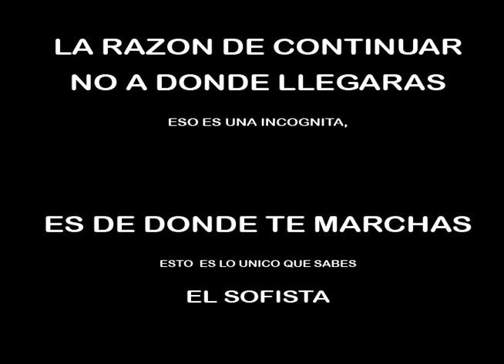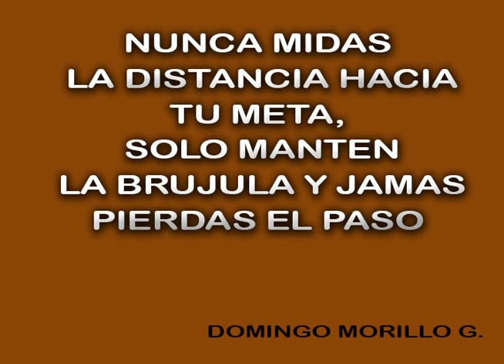La realidad de la uasd en los estudiantes